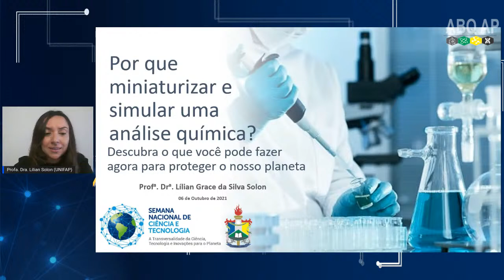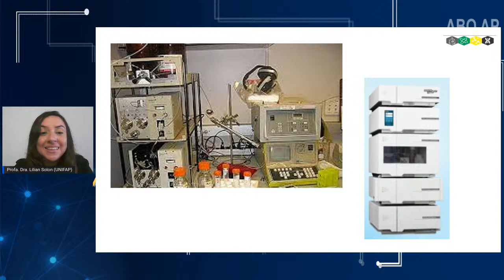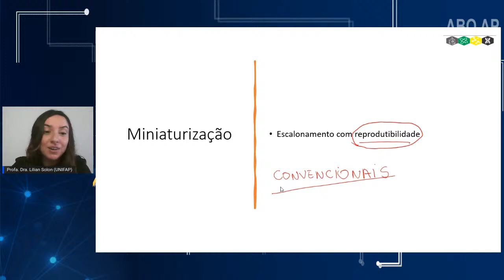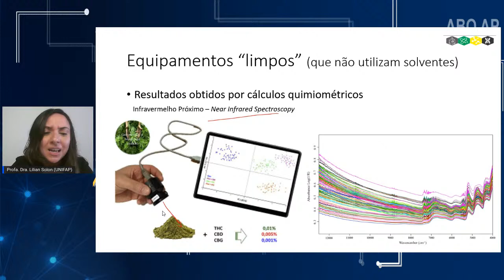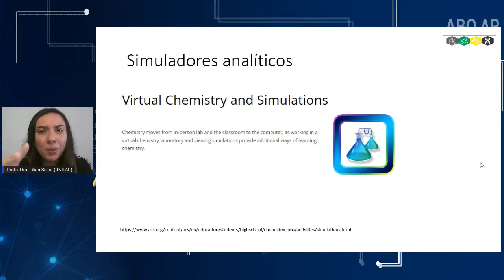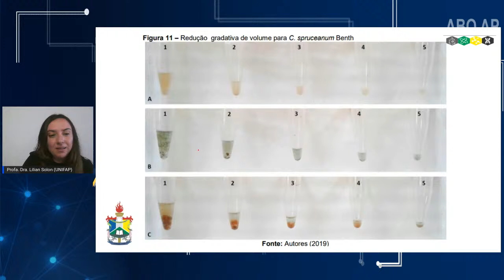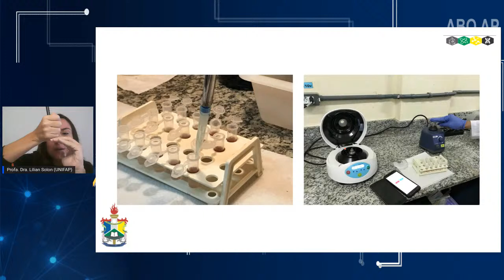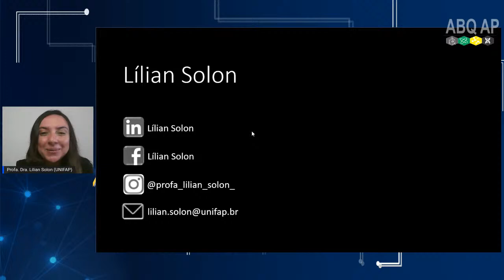WB3 - Por que miniaturizar e simular uma análise química?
A palestra abordará conceitos básicos de química verde e química analítica voltado ao público de ensino médio, técnico e superior, mostrando as novas tendências de miniaturização de simulação de análises quem protegem o meio ambiente.